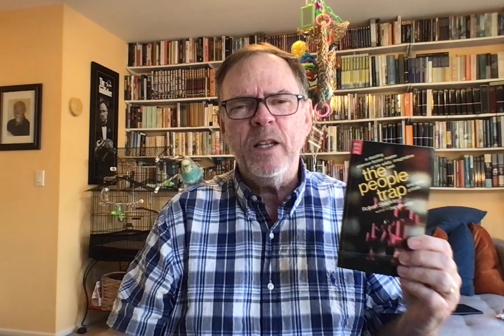If You Like Kurt Vonnegut Jr. You Might Well Like... ROBERT SHECKLEY: RGBIB 355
Two lovely old paperback originals of Sheckley:

JOURNEY BEYOND TOMORROW (1962)

and

THE PEOPLE TRAP AND OTHER PITFALLS... (1968)